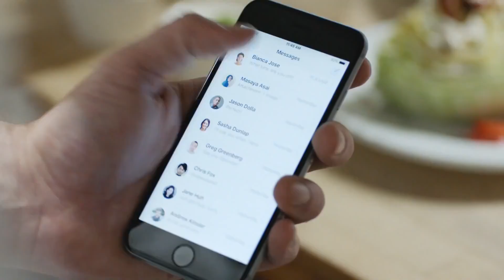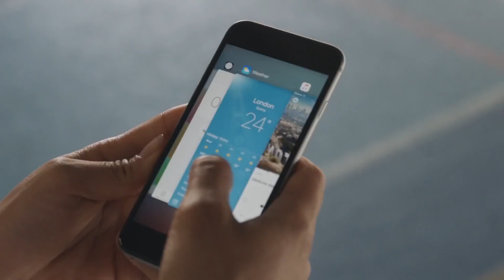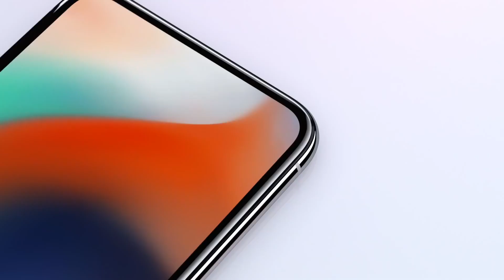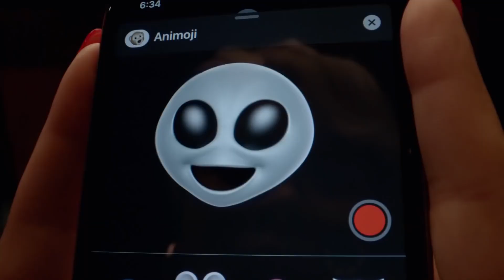ЛУЧШИЙ iPhone 2020? Какой айфон купить 2019-2020 году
Какой iPhone выбрать в 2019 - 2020 году? Какой айфон купить?

iPhone 6s является лучшим бюджетным айфоном. Он лучше iPhone 7, так как в нём есть разъем для наушников и по дизайну они очень похожи. Также водонепроницаемость у б\у iPhone скорее всего будет отсутствовать.

iPhone 8 и X лучше не покупать новым в магазине. Гораздо лучше рассмотреть варианты варианты бывших в употреблении устройств, так как цены на них завышенные.

Самым лучшим айфоном по соотношении цена и качество является iPhone Xr. iPhone Xs и Xs Max лучше вообще не покупать, об этом подробнее я рассказал в видео.

Купить iPhone Xr намного выгоднее iPhone 11, поэтому его покупка тоже сомнительная.

Если у вас есть деньги на iPhone 11 Pro и iPhone 11 Pro Max, то покупайте смело. Это лучшие Айфоны на данный момент.

Overtake lab - канал посвященный новинкам и слухам из мира IT-технологий! Рассказываю, как об Apple, так и о Google, Samsung, Nokia, Xiaomi, Meizu, OnePlus и прочих... Никто не останется в стороне! Пользуюсь и andoid, и ios. Уважаю WindowsMobile (WindowsPhone)!
На этом канале ты найдешь обзоры и мнения о последних новинках из мира (преимущественно мобильных) технологий. Разбор слухов и утечек из самых о новых айфон, айпад и других смартфонах из самых достоверных источников!